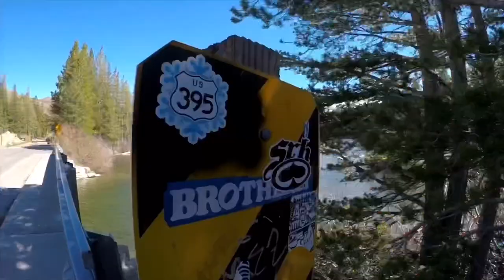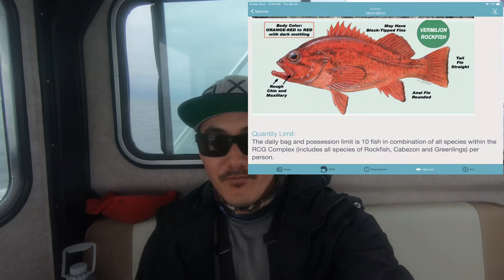Rockfish Limits Between Catalina island and Long Beach!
Caught limits of Rockfish between Catalina Island and Long Beach!

EQUIPMENT LIST:
Favorite Jigs
Favorite Bait Scent
Fishing Net
Video Camera